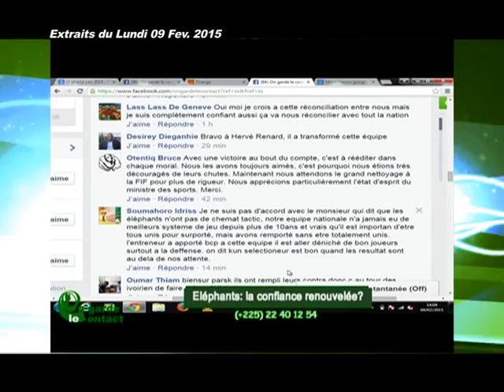On Garde le Conatct de RTI 2 Du 10 Février 2015 Avec Mohamed Kante Partie 1